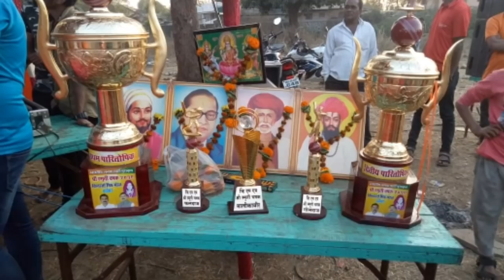KHOPTA CRICKET SONG | Nem Dharuni Chendu Var | Khopta team song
This song is dedicated to all Khopta Cricket players not only any particular team.

Song written by Eknath Patil
Produced by Eknath Patil
Video edit by Kaplesh Patil

In this video graphics from youtube, all Channel links below,